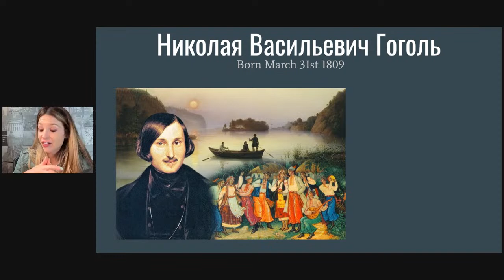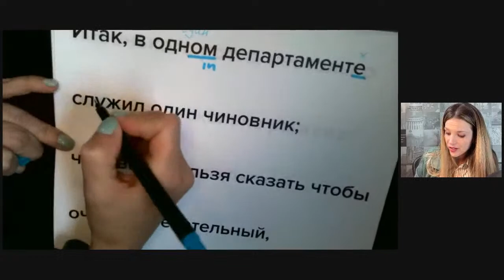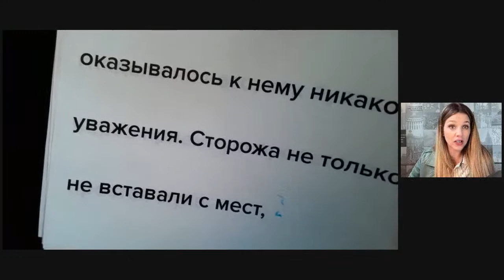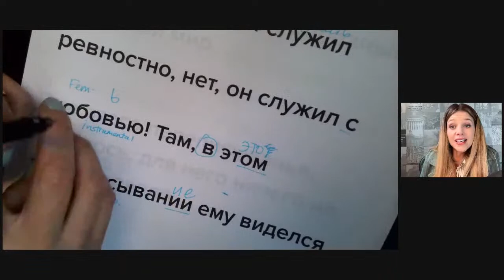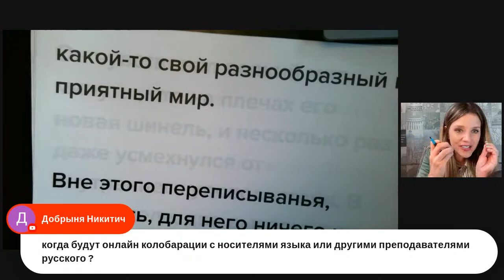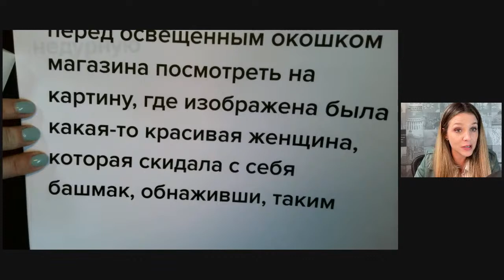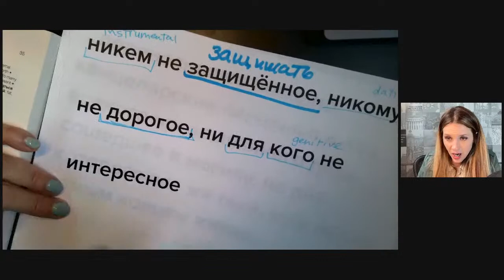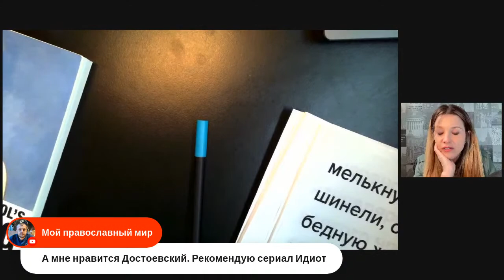Russian Literature Lovers: Let's read Gogol's Шинель (The Overcoat) IN RUSSIAN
My favorite author of Russian Literature (although he identified as Ukrainian, but wrote in Russian).
Nabokov called this "The best Russian short story of all time!"

And I agree.